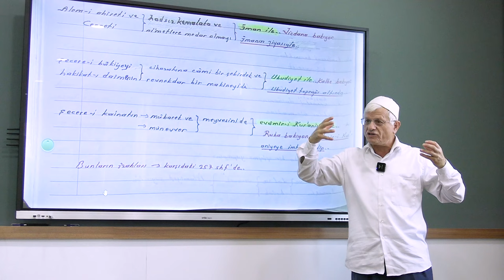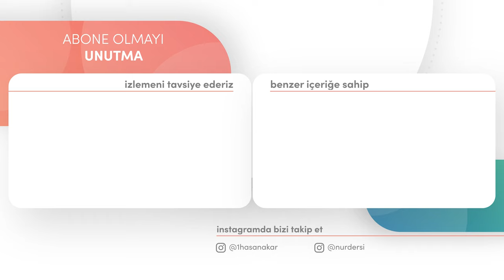UMUMİ HİSSİ İNKİŞAF ETTİREN ŞEAİR-İ İSLAMİYEDİR! | DİMAĞ-239 HİS-10